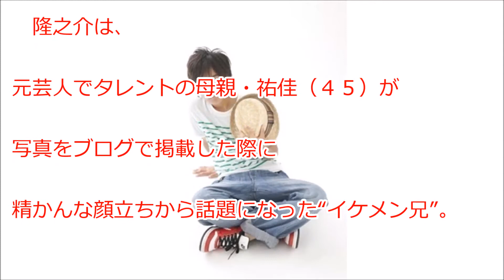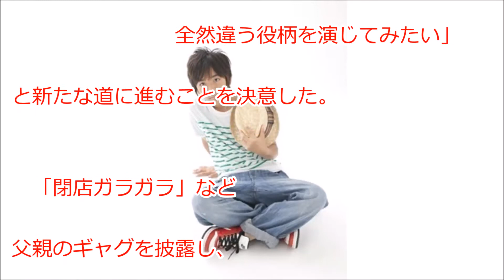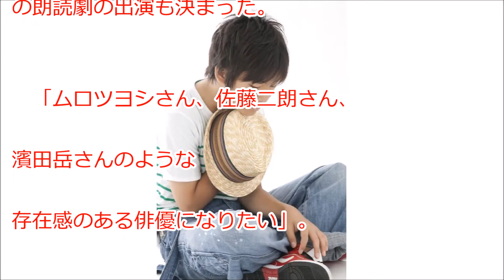「ますだおかだ」の岡田圭右の長男・隆之介、本格的に俳優業進出。さんま御殿で“お披露目”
漫才コンビ「ますだおかだ」の岡田圭右（４８）の長男で、タレント岡田結実（１７）の兄、岡田隆之介（１９）が本格的に俳優業に進出することになった。このほど、橋本マナミ（３２）、松井珠理奈（２０）らが所属する芸能事務所「アービング」入り。「存在感のある俳優になりたい」と夢を描いている。